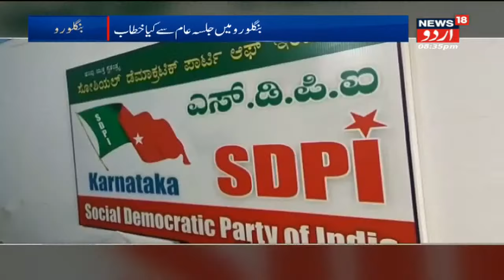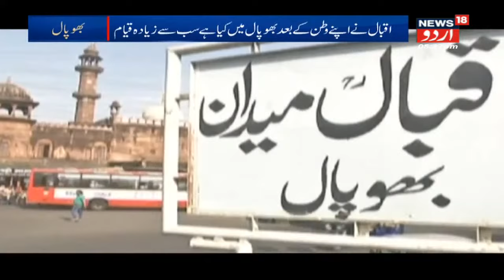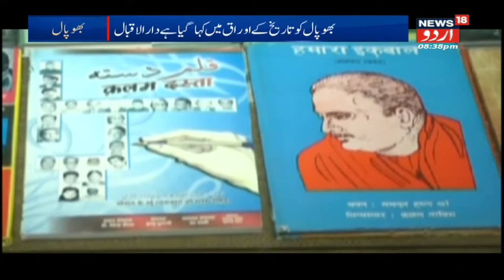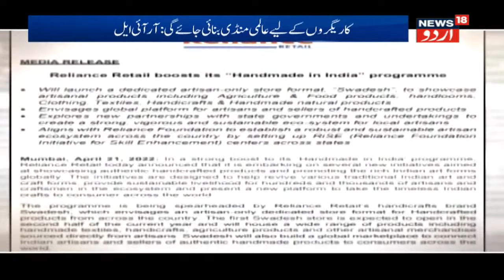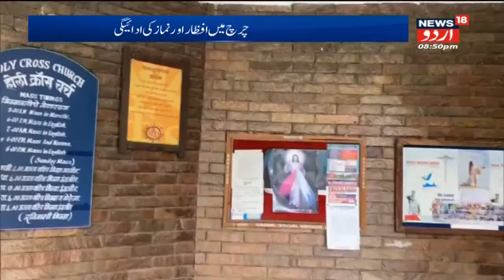Khaas Baat India | Jahangipuri Ke Logon Ko Mili Badi Rahat | News18 Urdu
Watch all the latest news & updates only on the exclusive show Khaas Baat India.